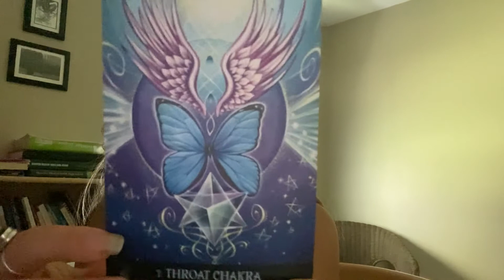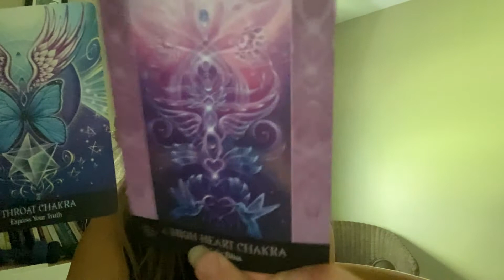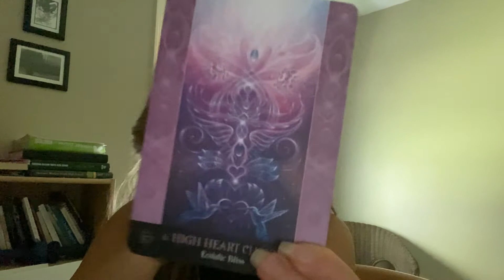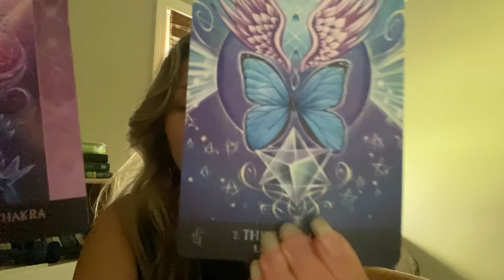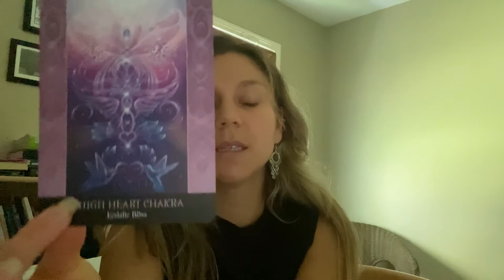Taurus August Read: Aquairus Full Moon and Lions Gate Portal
Taurus' I didnt forget about you. The video cuts off- I digress and surrender it at this point hopefully you get the point of the message coming through. The universe sent me a whirlwind of tech issues with this one so I had to go back and redo it during my jam packed readings this week, but finally it is here for you all. Lots of different groups with the Taurus energies coming through, take what resonates.

Follow along for regular updates on instagram @linzruss